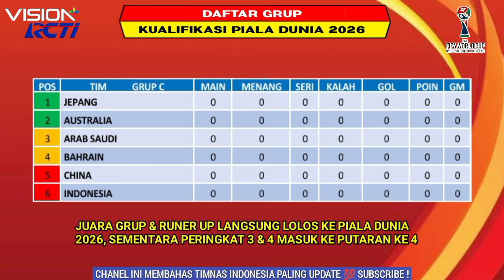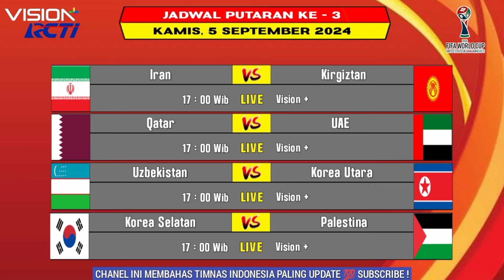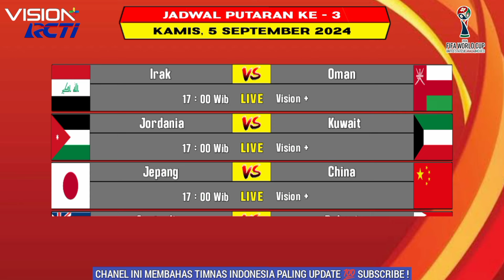Jadwal Kualifikasi Piala Dunia 2026 Putaran Ke - 3 ~ Indonesia vs Arab Saudi ~ Piala Dunia 2026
Jadwal Kualifikasi Piala Dunia 2026 Putaran Ke - 3 ~ Indonesia vs Arab Saudi ~ Jadwal Timnas Indonesia ~ Piala Dunia 2026

Berikut jadwal Kualifikasi Piala Dunia 2026 Putaran ke - 3

Arab Saudi vs Indonesia
Iran vs Kirgiztan
Qatar vs Ini Emirate Arab
Uzbekistan vs Korea Utara
Korea Selatan vs Palestina
Irak vs Oman
Jordania vs Kuwait
Jepang vs China
Australia vs Bahrain